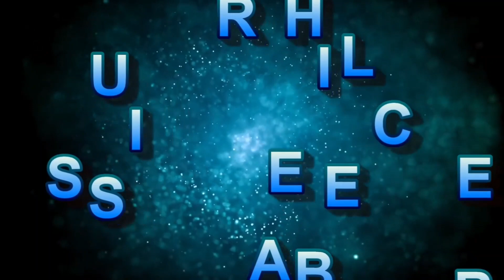Congratulations asma haseeb||ik zaruri baat ap sub se|| lo krdia aur asan||ab kush||ab kro jaldi 🥰